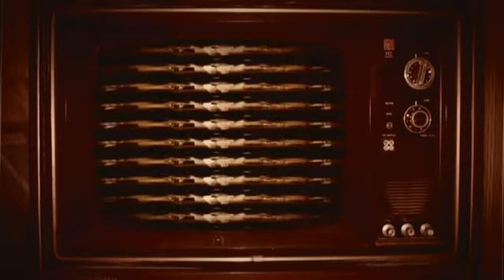D=OUT - Koi no Bakansu